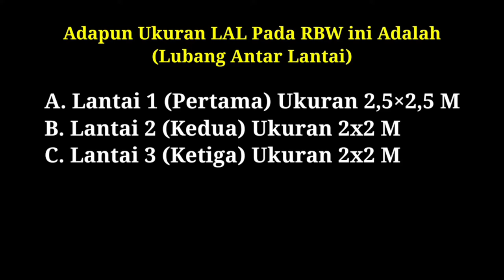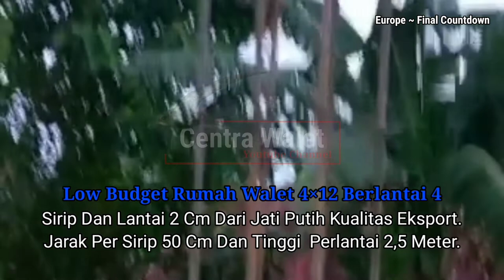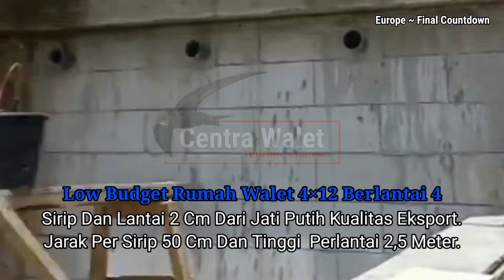Final Desain RBW Palopo Lantai Pertama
Assalamualaikum...
Semoga  Keseharian Kita Selalu Dalam Kebaikan, Sehat, Panjang Umur Dan Dilimpahkan Rahmat, Rejeki Dan Penuh Kebahagiaan Yang Senantiasa Allah Curahkan Kepada Kita Semua.
Terima Kasih Atas Dukungannya Dalam Menyajikan Pembahasan Tentang :
⏩ Budidaya Sarang Burung Walet Terlengkap.
⏩ Suara Panggil Burung Walet Berkualitas.
⏩ Teknik, Metode Usaha Sarang Burung Walet Berdasarkan Penelitian Lapangan.
⏩ Solusi Tepat Dan Langkah Terbaik Membudidayakan Burung Walet Sesuai Penelitian Dan Hasil Uji Lapangan.
⏩ Ikuti Terus Channel Ini Agar Mendapatkan Informasi Terbaru Secara Gratis Dengan Cara
🔊 Link Suara Panggil

🔊 Link Suara Tarik

🔊 Link Suara Inap

📱 Khusus Pengerjaan Rumah Walet Dan Pemesanan Alat Walet Chat Kami